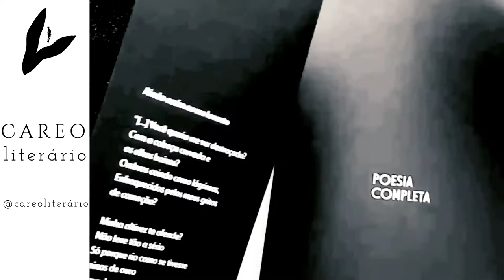MAIS PELO NÃO DITO | Remissão da Pena, Patrick Modiano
Oi gente!
Eu sou a Gabriela e falamos sobre Remissão da Pena, do Nobel de Literatura 2014; Em Remissão da Pena existe a procura do personagem pela remissão da pena imposta pelos seus pais: o abandono. Ao mesmo tempo a França se recupera da invasão nazista durante a guerra.

Compre Remissão da Pena

Vem com a gente para o Clube de Leitura

Abreijos e versos pra vocês 🖤